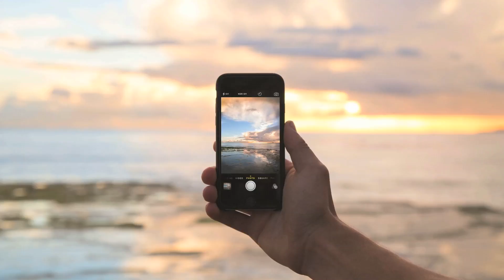Experiencias que van más allá de tu imaginación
Pronto podrás hacer parte de un nuevo canal